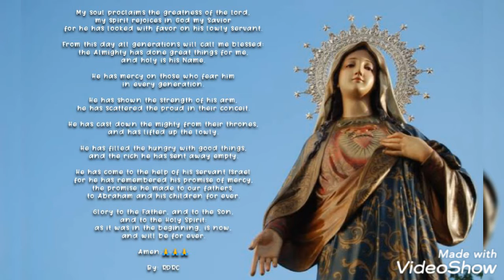The Nativity of the Blessed Virgin Mary music video presentation.